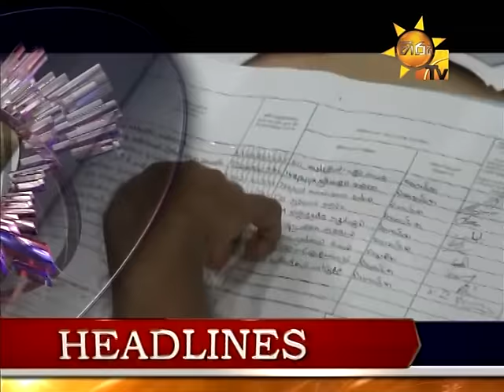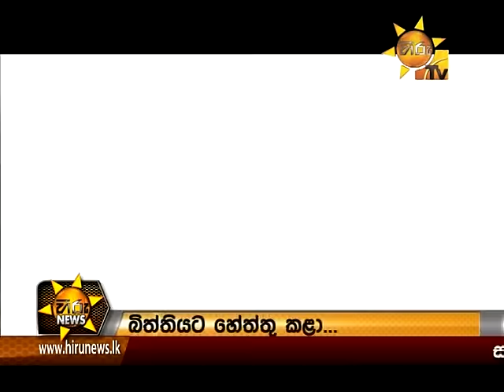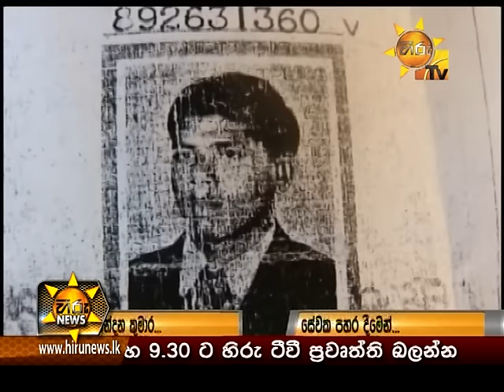Hiru News 9.30 PM July 16, 2015